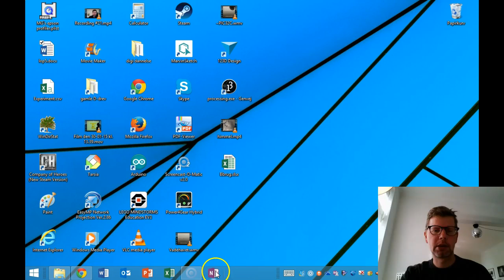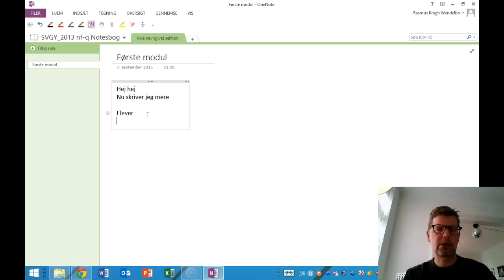Opret genvej til OneNote